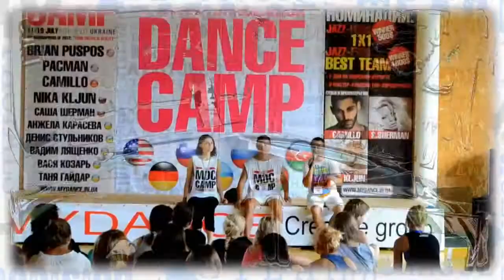Sasha SHERMAN CHOREOGRAPHY -- MYDANCE camp 2012 (JAZZ-FUNK)-1.mp4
MYDANCE camp 2012!
 JULY 11th-19th in Kobleve (Ukraine)

THE WORLD'S BEST CHOREOGRAPHERS:
- BRIAN PUSPOS (USA)
- CAMILLO LAURICELLA (Germany)
- NIKA KLJUN (Slovenija/USA)
- Sasha Sherman (Russia)
- Angela Karaseva (Ukraine)
- Denis Stulnikov
- Vadim Liashchenko
- Vasya Kozar
- Denis Mirgoyazov
- Maximus